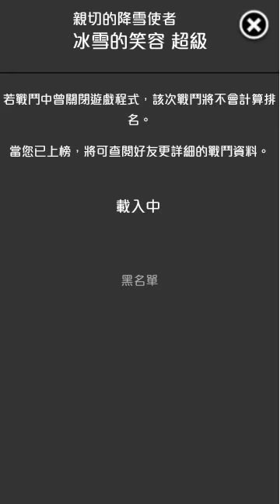親切的降雪使者 冰雪的笑容 超級 克難獸隊配屎王【搜尋：平民百姓】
隊友滿等滿技屎王

基本上為什麼用這隊？
因為公會進來的新人詢問了我他所擁有的卡片的隊伍通關的可能性，
所以我組了一隊跟他一樣的隊伍(P.S 精靈女王LV1、技1)
女王其實是可以換回復力較高的卡片

心得
1~2 至少要儲滿CD5，讓轉心獸有技可放
3/7 視場上珠放轉心，基本最好有2組心，盡快送走
6/7 五回合內要馬上解決右地精，不然就GG了
7/7 三回合內都保持全體攻擊，玄武在BOSS CD1時開技保命，旁邊兩隻小怪處理掉就很輕鬆了